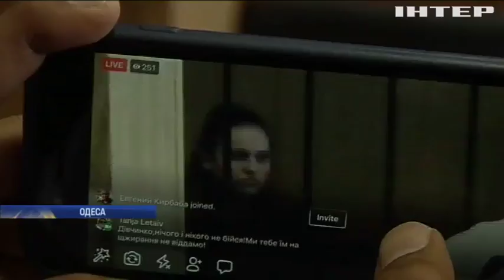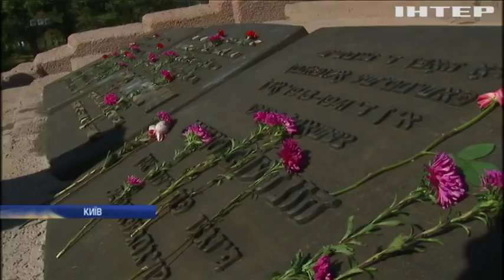Новости 7:00, выпуск за 29 сентября 2017 года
Головні події на цю годину: Пожежа в Калинівці: місцеві жителі знаходять боєприпаси; Арсенал в Калинівці охоронявся не належним чином - Матіос; На Луганщині двоє прикордонників підірвалися на вибуховому пристрої; Війна на Донбасі: бойовики обстріляли з мінометів будинки мирних жителів; На Хмельниччині потруїлися школярі; Пожежа у дитячому таборі: суд звільнив виховательку; У Києві вшанували жертв трагедії Бабиного Яру; У Франції пенсіонери протестують проти оподаткування пенсій; В Саудівські Аравії жінкам дозволили працювати в таксі.